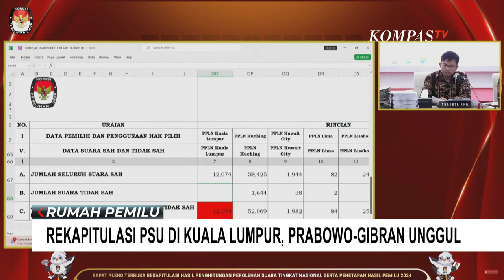Rekapitulasi PSU di Kuala Lumpur, Paslon Prabowo-Gibran Raih Suara Tertinggi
KOMPAS.TV - Senin, 18 Maret 2024, Komisi Pemilihan Umum (KPU) melanjutkan proses rekapitulasi suara Pemilihan Umum 2024. Dari total 38 provinsi, 33 provinsi telah selesai direkapitulasi hingga Minggu malam.

KPU menargetkan penyelesaian rekapitulasi dari 5 provinsi tersisa dan 1 wilayah luar negeri, yaitu Kuala Lumpur, pada hari ini.

Dalam proses rekapitulasi suara di Kuala Lumpur, terkait dengan Pemungutan Suara Ulang (PSU) untuk Pemilihan Presiden (Pilpres) dan Pemilihan Legislatif (Pileg), pasangan Capres-Cawapres Prabowo-Gibran memimpin dengan perolehan 6.266 suara.

Di posisi kedua, pasangan Anies-Muhaimin mengumpulkan 4.674 suara, sementara pasangan Ganjar-Mahfud berada di posisi ketiga dengan 1.134 suara.

PSU di Kuala Lumpur diinisiasi menyusul dugaan pemalsuan data dan daftar pemilih oleh 7 Panitia Pemilihan Luar Negeri (PPLN) Kuala Lumpur. Hasil akhir rekapitulasi ini diharapkan dapat segera diumumkan oleh KPU setelah proses penghitungan suara selesai dilakukan.